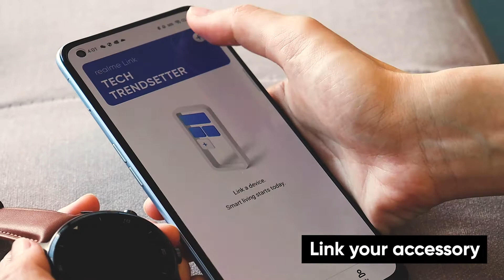REAL TIPS | How to use realme Link!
Need to link your realmeAccessory to your device? Then check out our tutorial to see how with our realme Link app!

Don't worry, it's real easy!